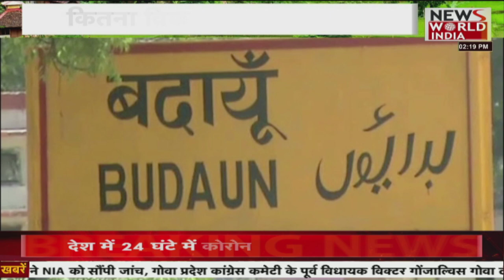बदायूं की सदर विधानसभा का क्या है हाल बता रहा रिपोर्टर Live